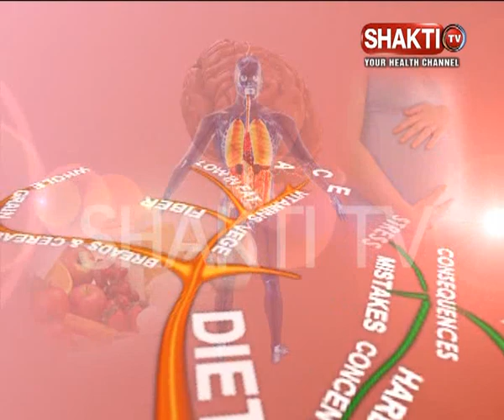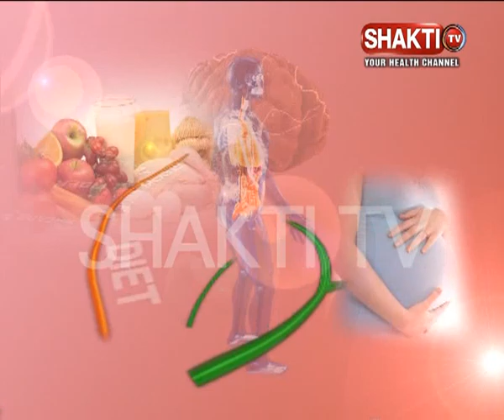Piles treatment and Home remedies By Dr Ashish Bhanot